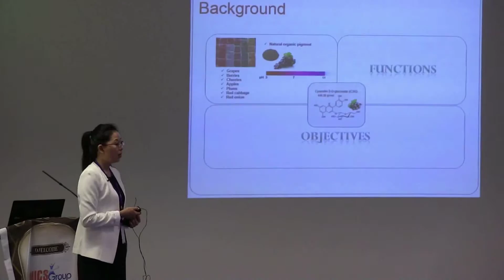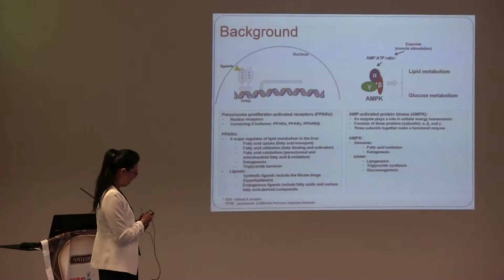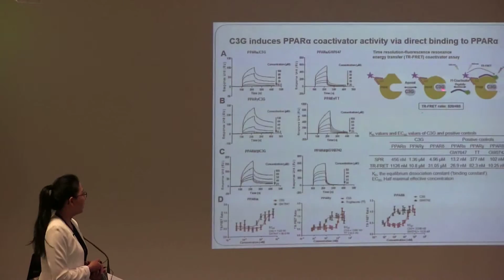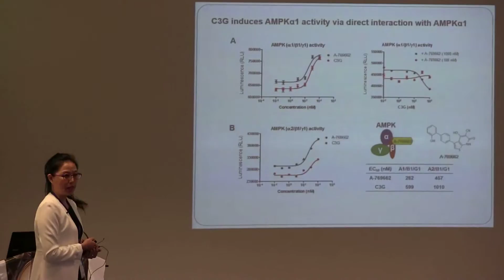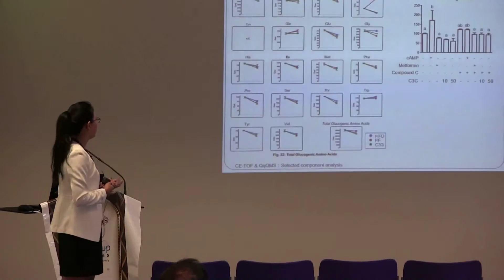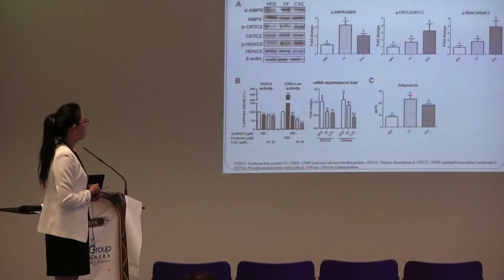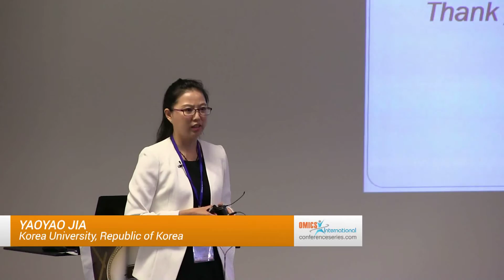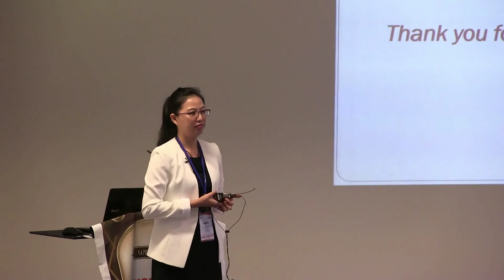Yaoyaojia| Korea University | Republic of Korea| Nutritional Science 2014 | OMICS International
Title: Cyanidin-3-O-glucoside ameliorates lipid and glucose accumulation in C57BL/6J mice via activation of PPAR-α and AMPK?
3rdInternational Conference and Exhibition on Nutrition & Food Sciences

Abstract
Cyanidin-3-O-glucoside (C3G) is an anthocyanidin abundant in fruits and vegetables that exhibits potent activities in energy metabolism; however, molecular target(s) and the mode of actions of C3G have been elusive. Surface plasmon resonance and time-resolved fluorescence resonance energy transfer analyses revealed that C3G directly interacted with PPARα ligand-binding domain, thus the C3G induced hepatic fatty acid oxidation and ketogenesis regulating PPARα responsive genes. C3G also bound directly to the α1 subunit of AMPK in cell-free kinase assay, phosphorylated ACC1, decreased hepatic malonyl- CoA concentration, thus reduced hepatic fatty acid synthesis. In high-fat-diet fed C57BL/6J mice orally administrated with C3G for 8 weeks, hepatic and plasma triglycerides were significantly reduced due to the combined effects of PPARα and AMPK activation. Insulin resistance and glucose tolerance were significantly improved with reduction in hepatic gluconeogenesis in C3G mice compared with those of controls. The AMPK activation by C3G led to the phosphorylation inhibition of FoxO1 and CREB to suppress the expressions of key genes in hepatic gluconeogenesis. Body fat accumulation was reduced in C3G fed mice with induction of thermogenic gene expressions in brown adipocytes and energy expenditure was significantly increased in mice fed C3G. Hepatic autophagy pathway was significantly activated in C3G livers, via activation AMPK-mTORsignaling axis and PPARα activation. Autophagy activation may contribute to lowering lipid accumulation in the liver. Collectively, these demonstrate that C3G in diet has profound metabolic roles in regulating lipid metabolism and insulin resistance via activation of both PPARα and AMPK.

Biography

YaoyaoJia earned her Degree of Doctor of Philosophy from Food Science and Technology Department of Biotechnology Graduate School of Korea University. Her research is mainly focus on effects of natural compounds in cellular lipid metabolism and regulation of PPAR activity.